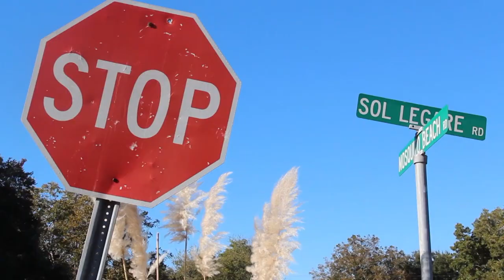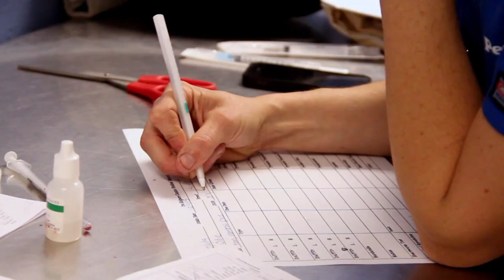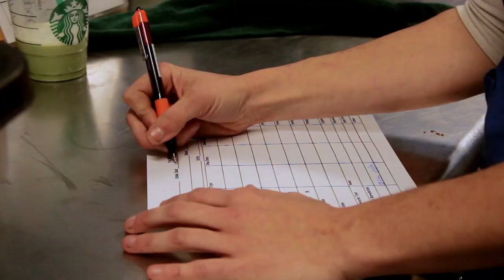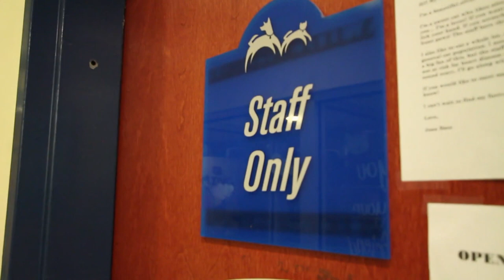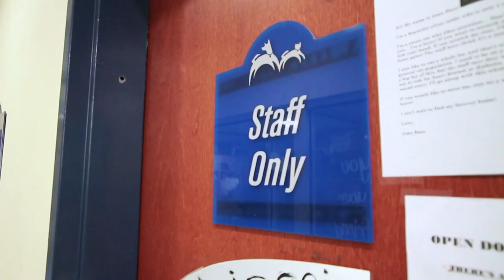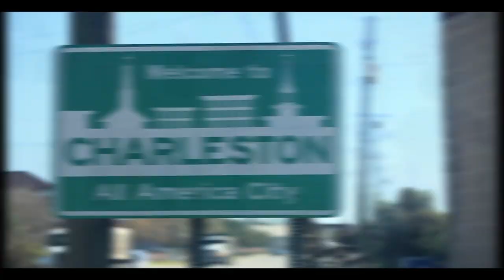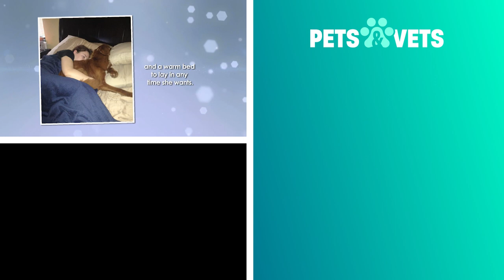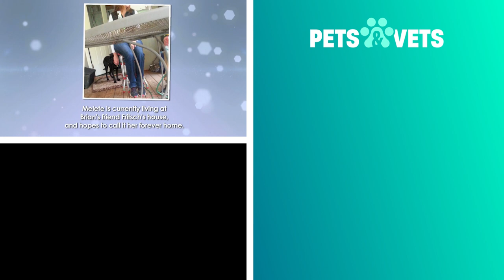Fluffy Dog Rescued From A Chicken Coop | Give Me Shelter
Brian brings in a foster dog that is too scared of humans that it can't stay near them. Can the shelter train this scared dog to get used to people so that it can find a loving home? An emaciated dog is rescued from inside a chicken coop, and the pet helpers do all that they can.

Give Me Shelter puts the viewers in the middle of a no-kill rescue shelter. From rescue runs to save hopeless animals, to successful adoption events, to the private thoughts of the characters involved, the audience will intimately experience it all.